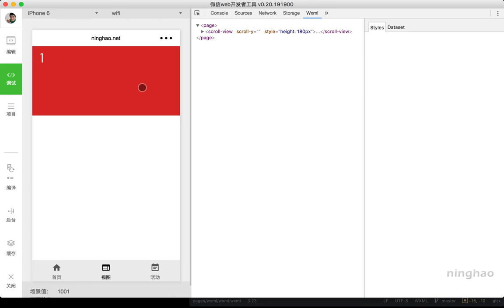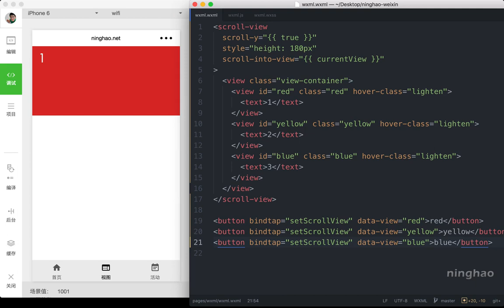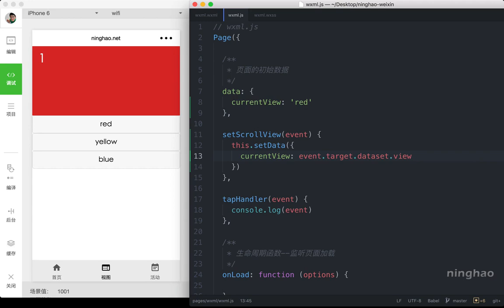企业级微信小程序精品开发实战课 28 28 滚动视图：scroll view